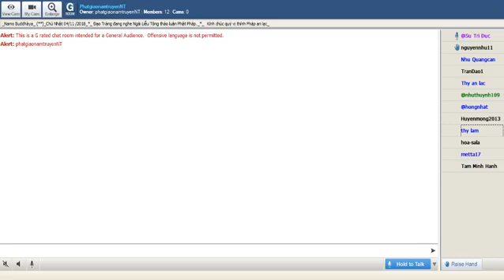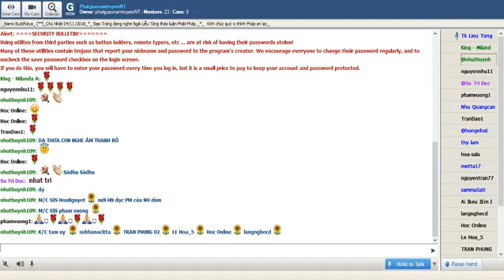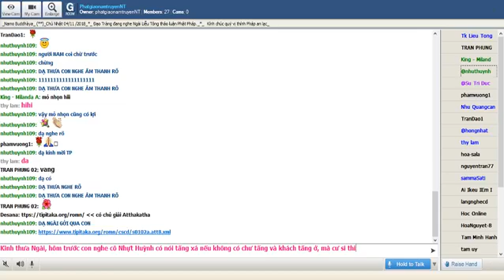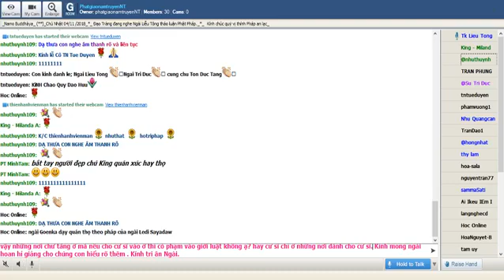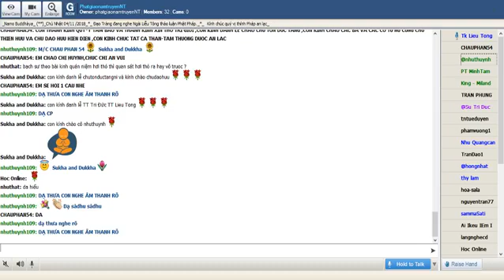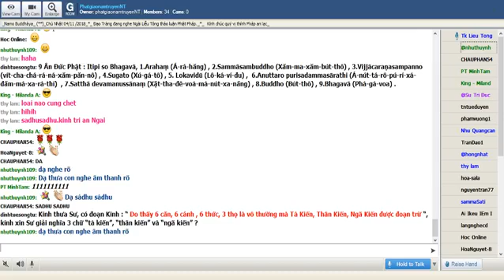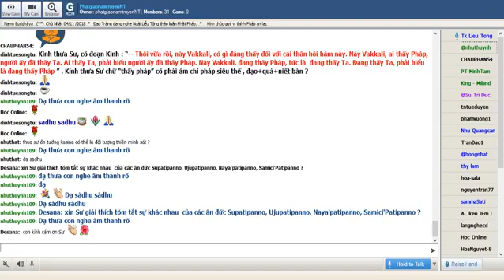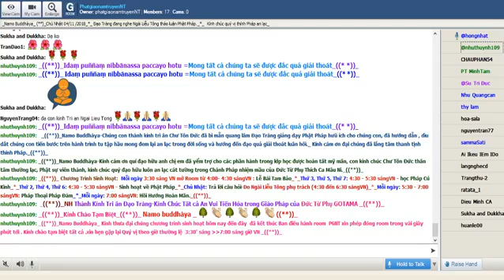PhatgiaonamtruyenNT Chủ Nhật Nov 04-2018. Ngài Liễu Tông Trả Lời Phật Pháp.